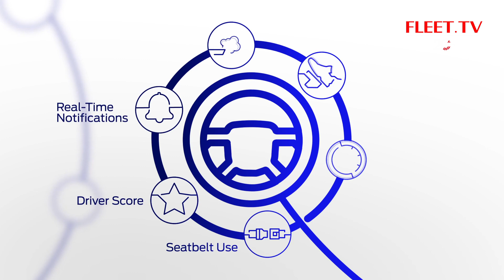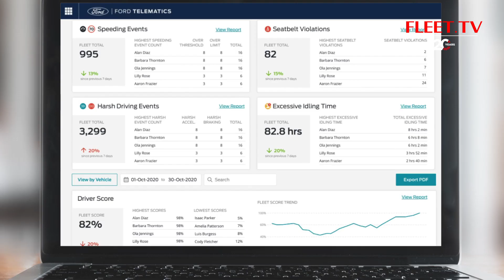11 FORD NL